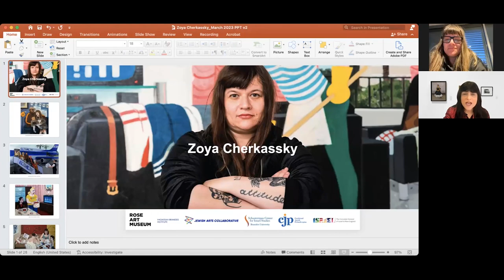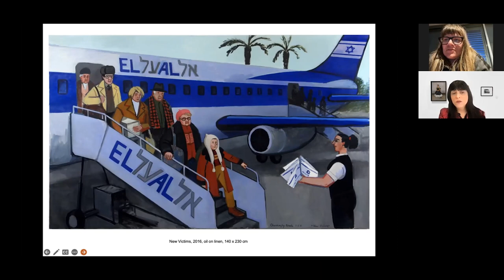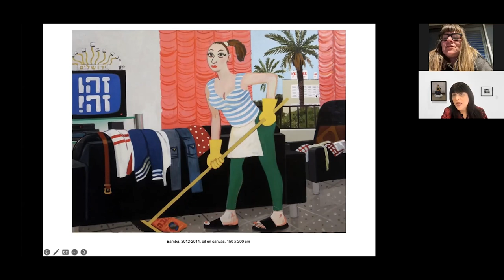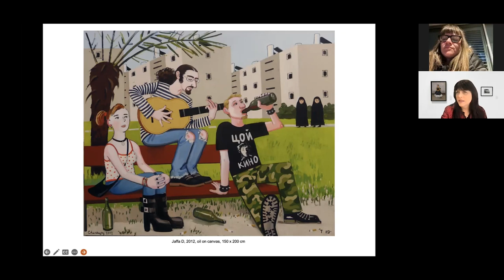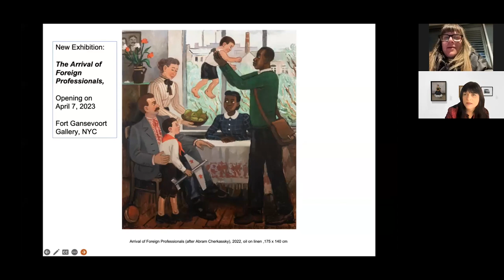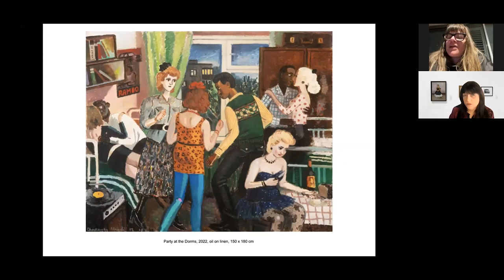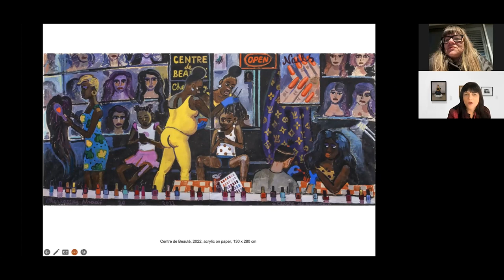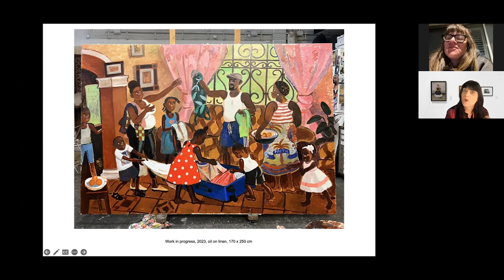Studio Israel with Painter Zoya Cherkassy-Nnadi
Zoya Cherkassy-Nnadi in conversation with Gannit Ankori

Cherkassky-Nnadi’s work has been exhibited in premier Israeli art museums and galleries for over a decade and throughout Europe and North America. Her art combines languages from ‘high’ and ‘low’ cultures, pop, and computer aesthetics. As an immigrant from the former Union of Soviet Socialist Republics (USSR), Cherkassky-Nnadi explores issues of identity and alienation and the conflicts that arise between the cultures.

Painter Zoya Cherkassky was born in Ukraine in 1976 and immigrated to Israel in 1991. Her works have been shown in premier Israeli art museums and galleries for over a decade, as well as throughout Europe and North America. Her works bring together languages stemming from ‘high’ and ‘low’ cultures, pop, and computer aesthetics. As an immigrant from the former USSR to Israel, Cherkassky deals with issues of identity and alienation as well as the different conflicts that rise in the clash between the cultures.

Gannit Ankori is the Henry and Lois Foster Director, Chief Curator of the Rose Art Museum,  and Professor of  Fine Arts and Women’s, Gender and Sexuality Studies at Brandeis University.

The Studio Israel conversation series was inaugurated in the fall of 2020, in partnership with the Hadassah-Brandeis Institute, the Schusterman Center for Israel Studies at Brandeis University, and the Vilna Shul, and is made possible by generous support from Combined Jewish Philanthropies (CJP). Studio Israel is also cosponsored by the Consulate General of Israel to New England. This peer-led series invites audiences to join leading artists, academics, and community leaders for a panoramic journey through the landscape of Israeli art, dance, food, fashion, and more, that investigates the diversity and nuance of Israel’s variegated social, cultural, and political aspects through the lens of the arts.